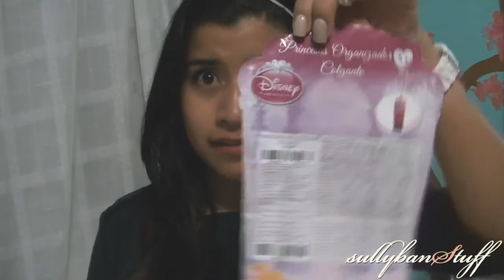»»» ¡No lo compres! Avon #1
-INFORMACIÓN DE PRODUCTOS, ACLARACIONES Y ASÍ.. DESPLIEGA-

todos los productos mostrados en éste video fueron adquiridos por mi persona, con mi propio dinero, ninguna marca me patrocina. [todo lo dicho aquí fue en base a mi experiencia, no se lo tomen personal es como a mí me funciono el producto]
 ¡Gracias! :)